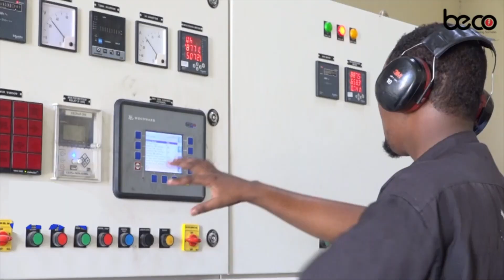Maxey kawada hadleen Soomaaliya iyo Uganda?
Ra’iisul Wasaare Ku-xigeenka Xukuumadda Federaalka Soomaaliya Saalax Axmed Jaamac, ayaa xafiiskiisa ku qaabilay Wasiiru Dowlaha Arrimaha Dibedda Uganda ee Dhanka Isdhexgalka Gobolka John Mulimba